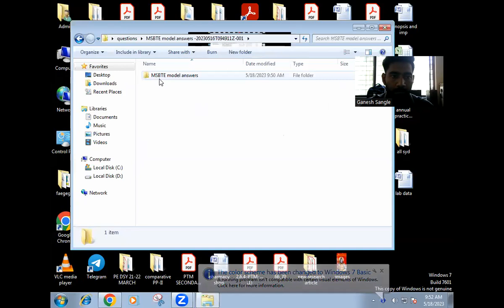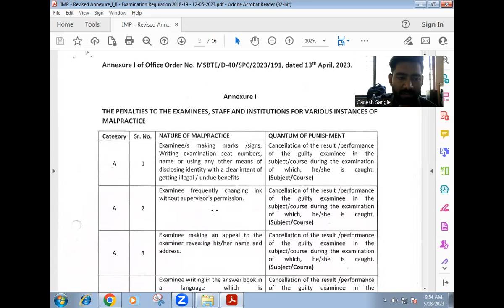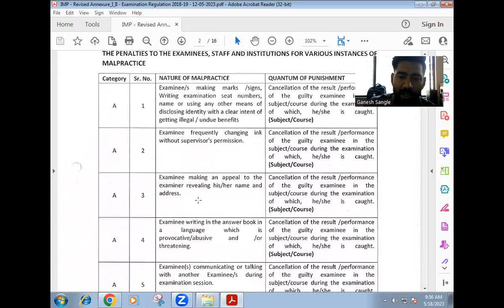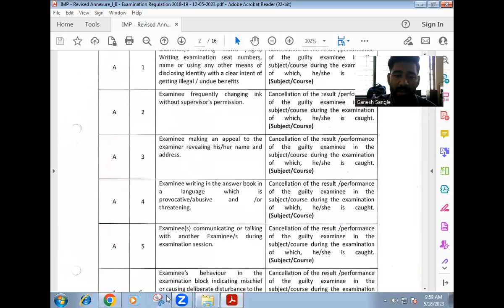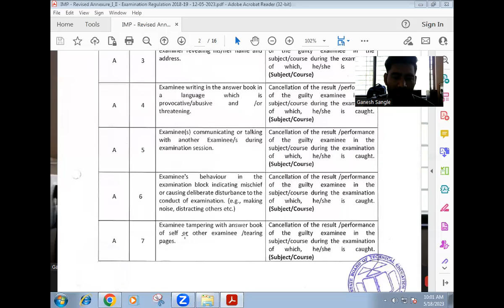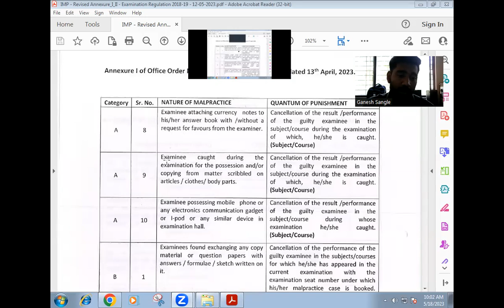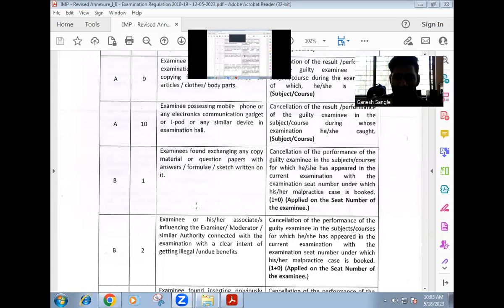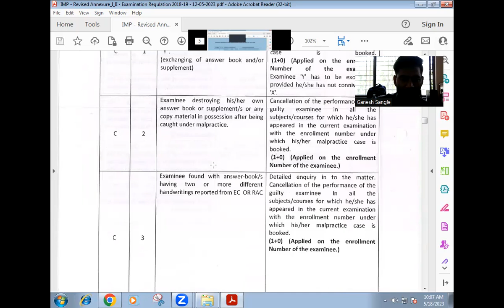msbte Summer 2023Theory Exam New Rules! परीक्षेला जाण्यापूर्वी एकदा बघाच! Copy case चे नवीन नियम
नमस्ते विद्यार्थी मित्रांनो, आज तुम्हाला काही महत्वाच्या गोष्टी सांगायच्या आहे की, माझ्या विद्यार्थ्यांच्या आणि त्यांच्या पालकांच्या विनंती वरून मसबटे महाराष्ट्र राज्य तंत्रशिक्षण मंडळाच्या उन्हाळी २०२३ च्या परीक्षांसंबंधित काही अवघड नियमांविषयी जे कि समजून घेण्यासाठी खूप अवघड आहेत ते सर्व आपल्या साध्यसरळ भाषेमध्ये म्हणजेच आपल्या मराठी भाषेमध्ये सांगत आहे तरी सर्व विद्यार्थ्यांनी आपल्या नवीन youtube चॅनेलला सबस्क्राईब करा आणि आपल्या महाराष्ट्र राज्य तंत्रशिक्षण मंडळाच्या उन्हाळी २०२३ च्या परीक्षां देणाऱ्या मित्रांसोबत नक्की शेअर करा धन्यवाद.